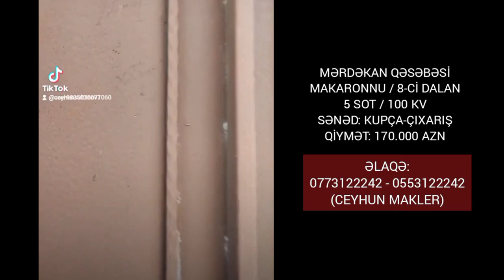Mərdəkan makaronnuda 5 sotda həyət evi təcili satılır 🏘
ƏLAQƏ: 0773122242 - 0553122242 (CEYHUN MAKLER)